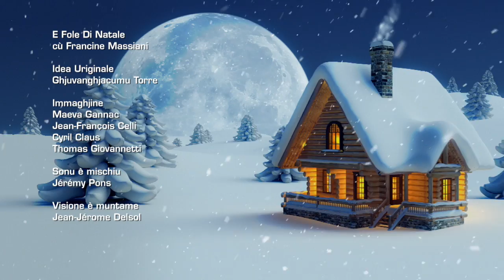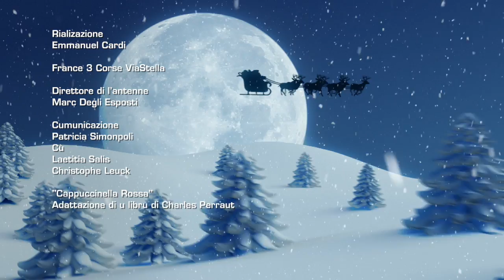E Fole Di Natale 09 - Capucinella Rossa